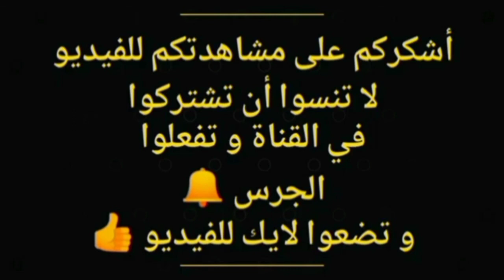العرائش....حريق مهول وخطير